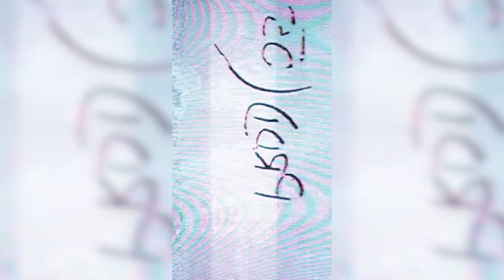Vice Versa - Flow State (Playthrough)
Full band playthrough of our newest single, FLOW STATE!
STREAM NOW:

FOLLOW VICE VERSA
Temporary
Going with the movement
All that's said, all that's done
It's okay to let it go

I took a deep breath
and sunk into the distance
The walls of my own prison dissolved
with the awareness

Existence is irrelevent
But it's the center of the ebb and flow I
won't live my life paralyzed
What doesn't come this time
comes in the next life

It's bigger than you or I

I am no wave
I am the motherfucking ocean
Devastating in strength
Every speck of sand

You'll never see this with the logical mind
You'll have to look inside
Show me what can't be quantified

When it comes, will you let it in?
Inside you you've got medicine
You don't need to live every second
inside of your head

You've got a goddamn life to live
You've got a life to live

Flow state

Flow state

Flow state

Flow state

Flow state

Flow state